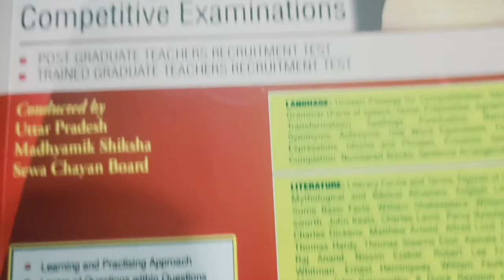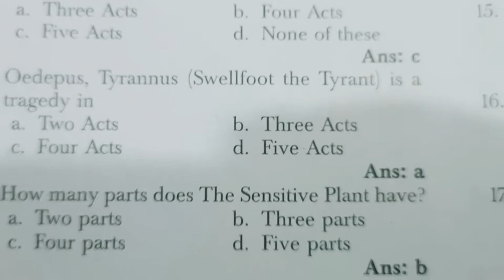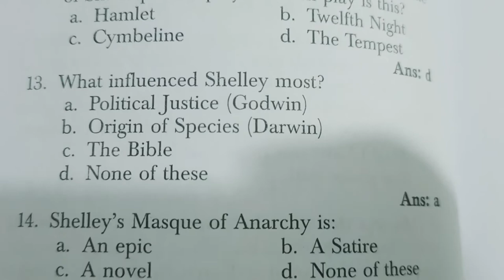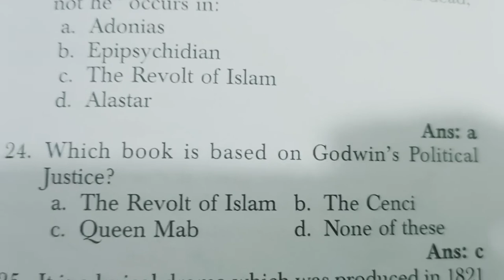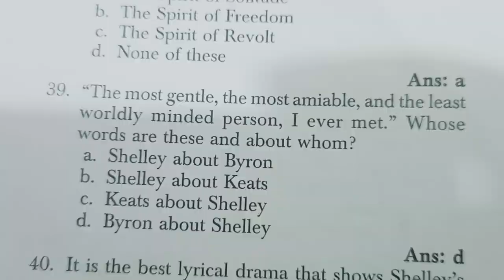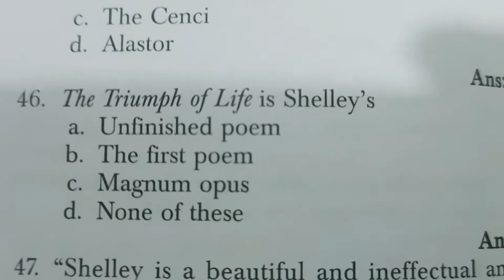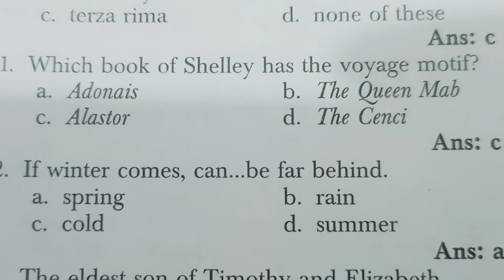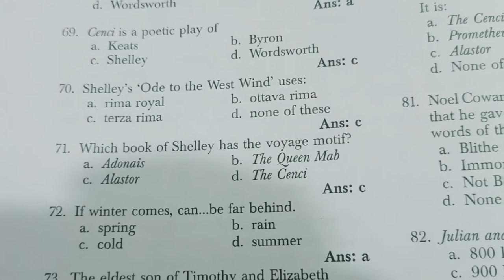P B Shelly